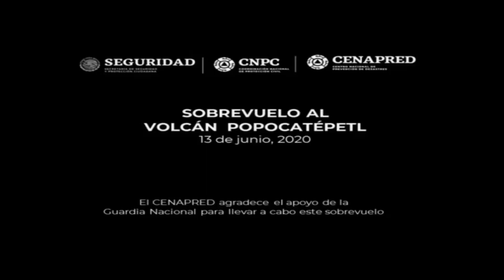Sobrevuelo al Volcán Popocatépetl-Cenapred // 13 Junio 2020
EL OBJETIVO DE ESTE VIDEO ES DIFUNDIR POR TODOS LOS MEDIOS LA ACTIVIDAD DEL VOLCAN POPOCATEPETL Y EN PRO DE LA PROTECCION CIVIL TODAS LAS IMAGENES SON PROPIEDAD DEL CENAPRED.

El día de hoy 13 de junio de 2020, con apoyo de la
@GN_MEXICO_, personal experto de la @UNAM_MX y el CENAPRED se realizó un sobrevuelo al volcán Popocatépetl para verificar sus condiciones generales.

Se visualizó que el cráter interno mantiene un diámetro de 350 a 380 metros y la profundidad aproximada es de 100 a 150 metros, el cual está azolvado por tefra. En el fondo se observaron restos de material de un domo que posiblemente se emplazó durante el mes de mayo.

Con base en los parámetros de monitoreo se considera probable que la actividad del volcán Popocatépetl continúe presentando emisiones de ceniza. Eventualmente podrían registrarse algunas explosiones que no excedan en magnitud a las ya observadas.

Para el pronóstico de una erupción volcánica se utilizan distintos parámetros de monitoreo como la observación de cambios físicos, medición de manantiales y gases, así como registros de la actividad sísmica. Ninguno por sí solo puede definir el comportamiento del volcán.

CENAPRED emite un reporte cada 24 horas sobre la actividad del Popocatépetl los 365 días del año. Cualquier cambio en la actividad del volcán se comunica de manera oportuna por las cuentas oficiales de la
El semáforo de alerta se encuentra en AmarilloFase2.